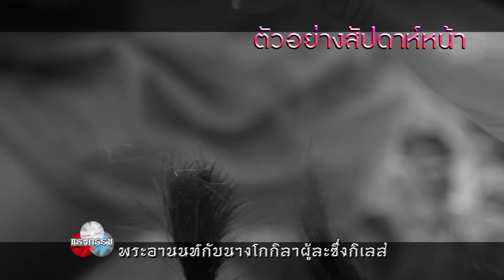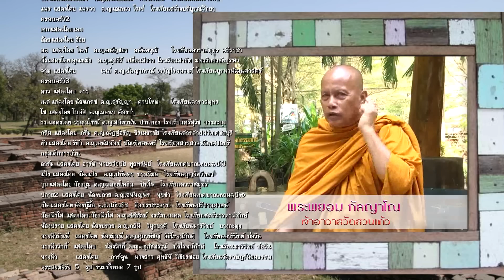แรงกรรมตอนพระอานนท์กับนางโกกิลาเทป1เบรค4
สนใจเล่ากรรมโทร 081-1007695